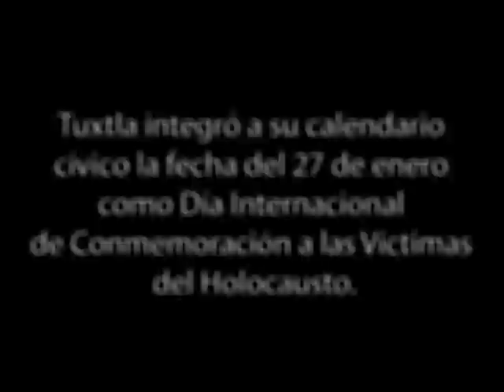Enlace Judío - Comunidad Evangélica Patmos representando a la Embajada Cristiana de Jerusalem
En Chiapas, 28 de febrero 2011 en Centro de convenciones de Tuxtla, se realizó una gran remembranza en el Día Internacional de las Víctimas del Holocausto. iNunca más!
/ In the Mexican state of Chiapas on the 28th of february of 2011 there was a meeting of the Evangelic Community of Patmos and the Cristian Embassy of Jerusalem for the remembrance of the International Day of the Victims of the Holocaust. Never again!

 4 de marzo de 2011